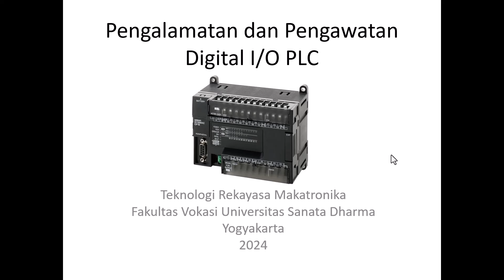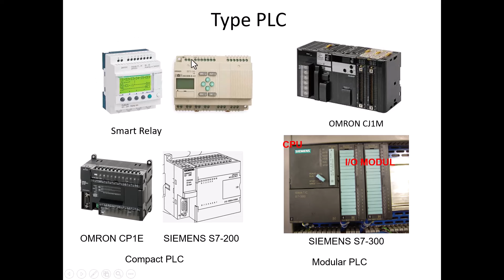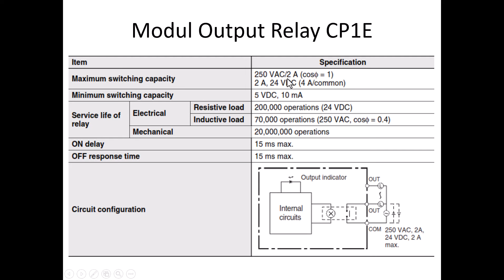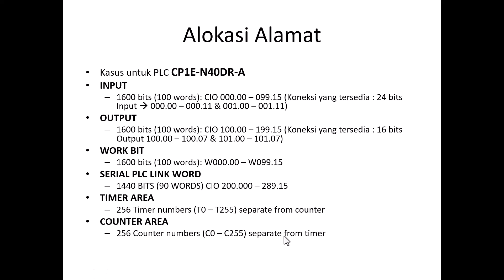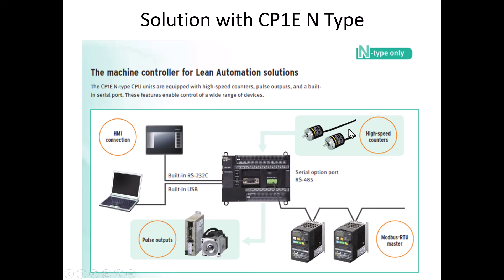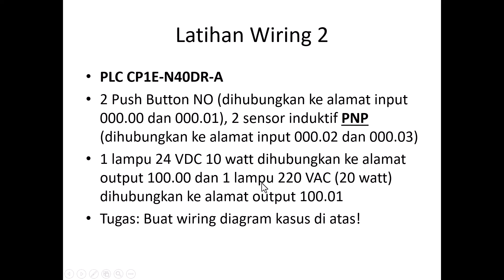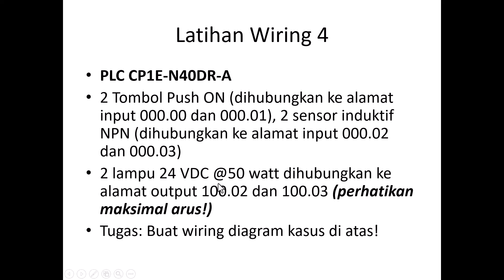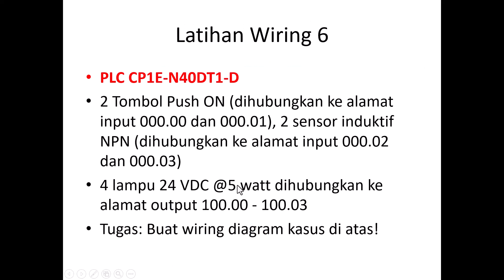WIRING PLC Membangun Landasan yang Kuat: Mengenal Dasar-dasar Pengawatan Input/Output PLC!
Berikut ini adalah tutorial dasar pengawatan Digital Input Output PLC. Penjelasan dimulai dari informasi umum tentang PLC kemudian dilanjutkan dengan informasi tentang spesifikasi PLC OMRON CP1E dan ditambahkan dengan informasi jenis sensor NPN dan PNP. Selanjutnya dengan menggunakan 6 studi kasus berikut penyelesaiannya, akan memberikan pemahaman lebih mudah tentang pengawatan (wiring) Digital Input dan Output PLC CP1E. Semoga bermanfaat
Catatan:
Pada latihan wiring 3, 4, 5 dan 6 ada sedikit koreksi pada wiring Input dimana tombol harusnya terhubung ke negatif (bukan ke positif) karena common input positif (Common input harus positif dikarenakan sensor yang digunakan bertipe NPN)